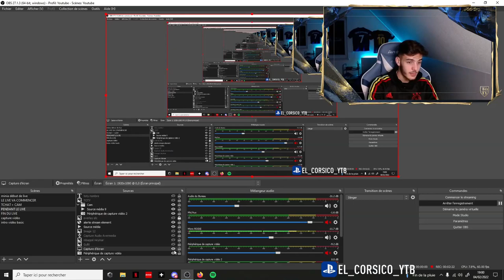Je Pack Enfin Un TOTY Sur Mon Compte A La Dernière Minute ???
⚠️ 1 maillot offert pour chaque commande
⚠️ Si le montant du paiement est supérieur à 129€ = 2 maillots offerts
*Quand aux maillots gratuits, pas besoin de les ajouter au panier, il suffit de l'indiquer en commentaire de commande sur la page "paiement".

PSN ➡️ EL_Corsico_YTB